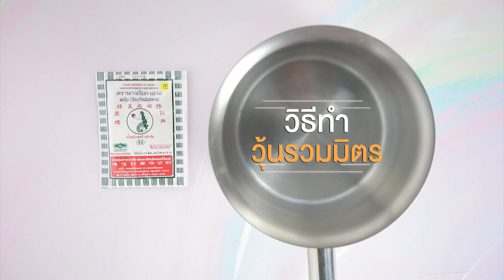วุ้นรวมมิตร ทำง่ายๆ สไตล์ อ. ยิ่งศักดิ์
วุ้นรวมมิตร

สิ่งที่ต้องเตรียม(วุ้นรวมมิตร)

รวมมิตร   100 กรัม
ขนุนหั่นเป็นเส้นบางๆ 30 กรัม
แก้วสำหรับเสิร์ฟขนาด 16 ออนซ์

สิ่งที่ต้องเตรียม(น้ำกะทิ)

น้ำแข็งก้อนเล็ก สำหรับรับประทานคู่
ขนุนสดและใบเตย สำหรับตกแต่ง

วิธีทำ(วุ้นรวมมิตร)

1. ใส่ผงวุ้น ตรานางเงือกลงในภาชนะ ตามด้วยน้ำ คนให้เข้ากัน นำขึ้นตั้งไฟ คนตลอดเวลาจนส่วนผสมเดือดทั่ว
2. เติมน้ำตาลทราย คนจนส่วนผสมเดือด ปิดไฟ (การเติมน้ำตาลทรายหลังจากที่วุ้นเดือดแล้ว จะช่วยทำให้วุ้นที่ต้มละลายหมดและวุ้นมีลักษณะใส) ใส่รวมมิตรและขนุนหั่นเป็นเส้น คนให้เข้ากันอีกครั้ง พักให้อุ่น
3. ตักวุ้นรวมมิตรลงในแก้วเสิร์ฟ ประมาณ 1/3 ของแก้ว พักใว้จนวุ้นทรงตัวดี เตรียมไว้

วิธีทำ(น้ำกะทิ)

1. เทกะทิสำเร็จรูปลงในภาชนะ ตามด้วยน้ำตาลทรายและเกลือป่นเสริมไอโอดีนคนให้เข้ากัน นำขึ้นตั้งไฟ คนจนส่วนผสมเดือด ปิดไฟ พักไว้ให้เย็นสนิท
2. ใส่น้ำแข็งลงในแก้วเสิร์ฟที่มีวุ้นรวมมิตรรองไว้แล้วจนเต็มแก้ว เทน้ำกะทิประมาณ ¾ ของแก้วตกแต่งปากแก้วด้วยขนุนสดและใบเตยให้สวยงาม พร้อมเสิร์ฟ

▲Line @yingsakfood